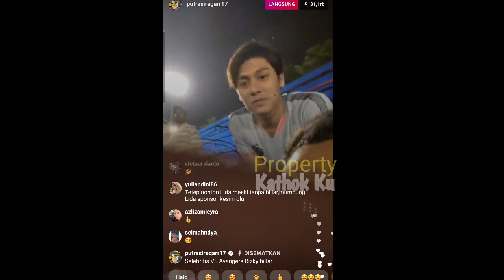Lesty GODA Gunawan, BILLAR CEMBURU Langsung Video Call Indosiar, Top 9 Lida 2020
Jangan Lupa: _
Thankz!!..